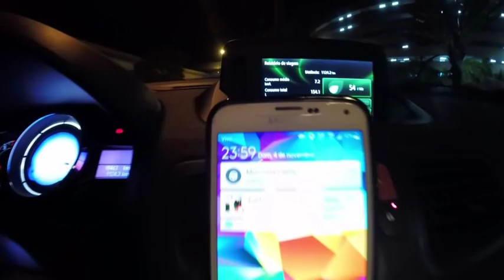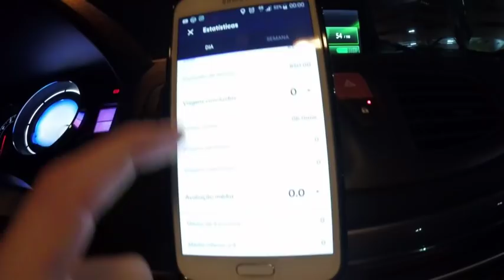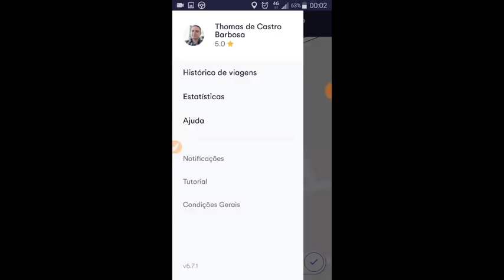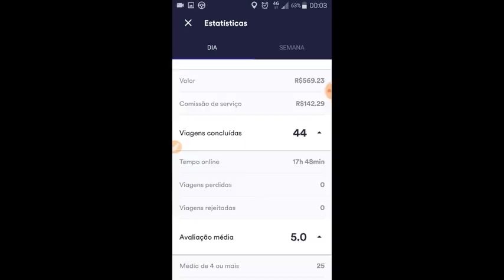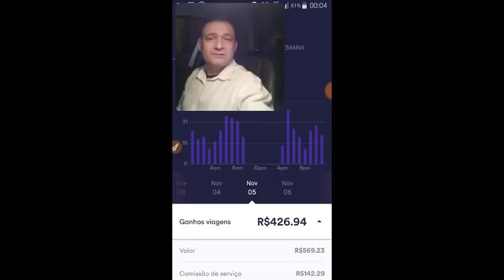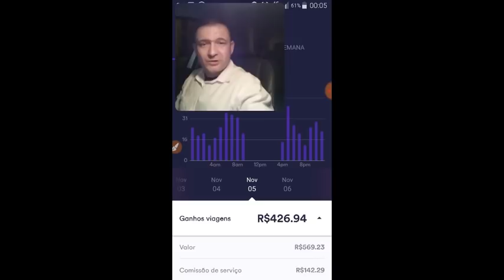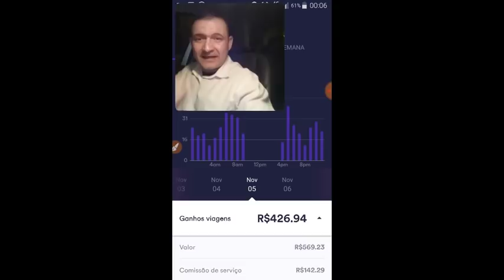Segunda No Cabify